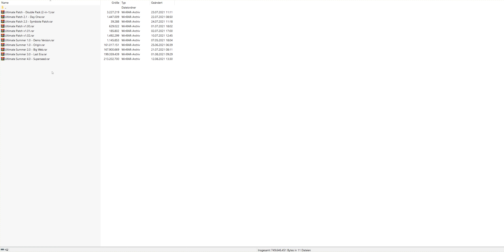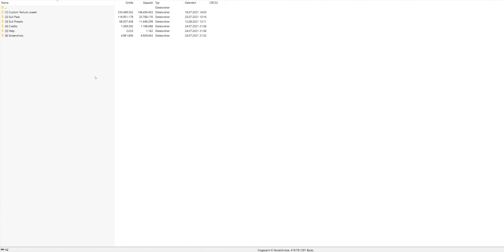Ultimate Summer 4.0 - Current Progress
I didn't like the Ultimate Summer 3.0 at all, and so I decided to enhance the projects version to 4.0 (Codename: Superseed)

Chronologically Releases:
[End of Life] Ultimate Summer 1.0 - Origin
[End of Life] Ultimate Summer 2.0 - Big Web
[End of Life] Ultimate Summer 3.0 - Last Era
Ultimate Summer 4.0 - Superseed
Release Date: 30th Sep. 2021 (perhaps earlier...)

The greatest and latest version of the Ultimate Summer project.
Includes more Suits, Improvements and Enhancements